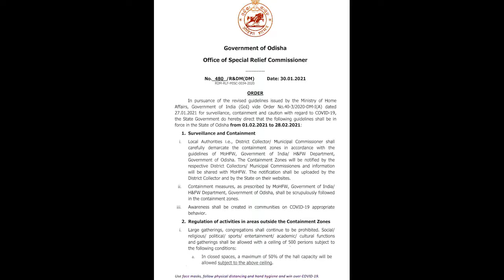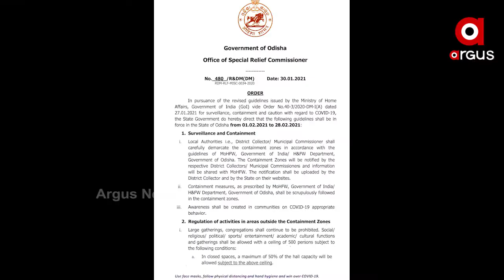ଫେବୃଆରୀ ପହିଲାରୁ ଖୋଲିବ ଅଙ୍ଗନୱାଡି କେନ୍ଦ୍ର..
ଆସିଲା ଫେବୃଆରୀ ପାଇଁ ଗାଇଡଲାଇନ । ପହିଲାରୁ ଖୋଲିବ ଅଙ୍ଗନୱାଡି କେନ୍ଦ୍ର । କେନ୍ଦ୍ର ଗାଇଡଲାଇନ ମାନି ସତର୍କତାର ସହ ହୋଇପାରିବ କଣ୍ଟେନମେଣ୍ଟ । ଜିଲ୍ଲାପାଳ ବା ସ୍ଥାନୀୟ କର୍ତ୍ତୃପକ୍ଷ କଣ୍ଟେନମେଣ୍ଟ ନିର୍ଦ୍ଧାରଣ କରିବେ । ସାମାଜିକ, ଧାର୍ମିକ, ରାଜନୈତିକ ସମାବେଶରେ 500 ଲୋକଙ୍କ ସମାଗମକୁ ଅନୁମତି ମିଳିଛି ..